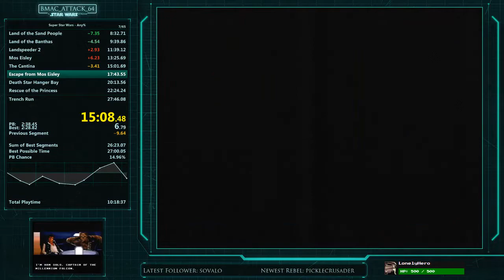Super Star Wars Any% 27:20 Speedrun